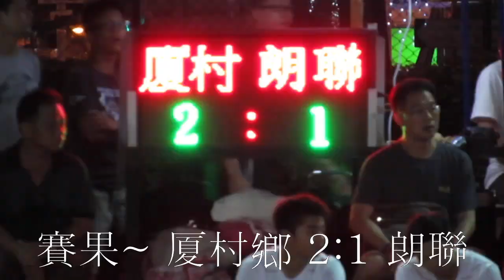厦村鄉vs朗聯(2013.8.25.朗聯盃U21決賽)精華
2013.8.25.元朗安興街球塲 19:00 厦村鄉(橙) 2:1 朗聯(白)